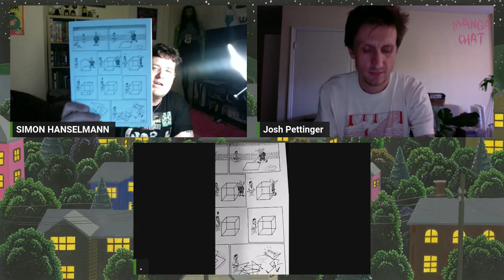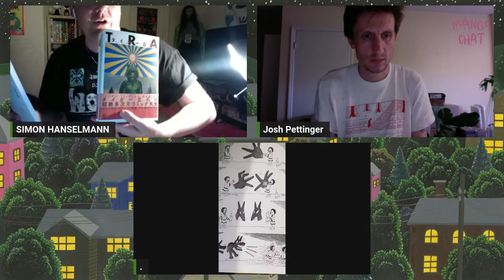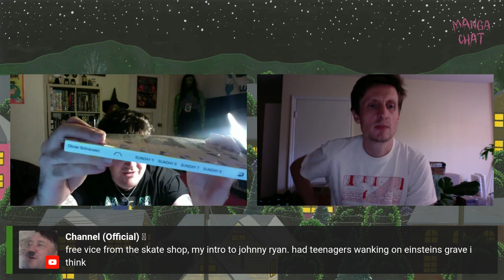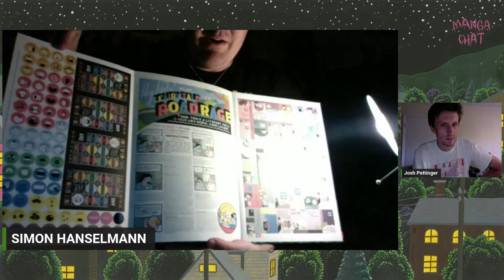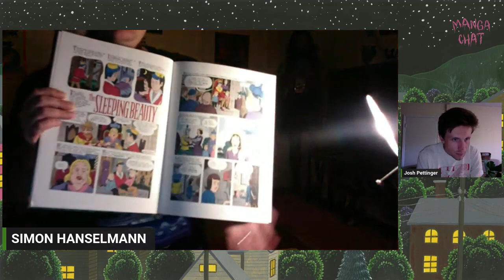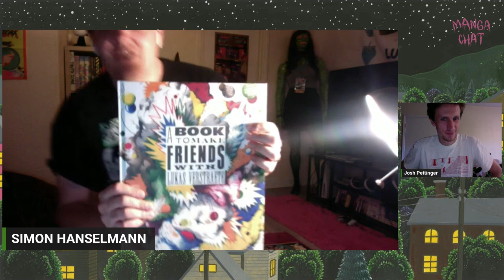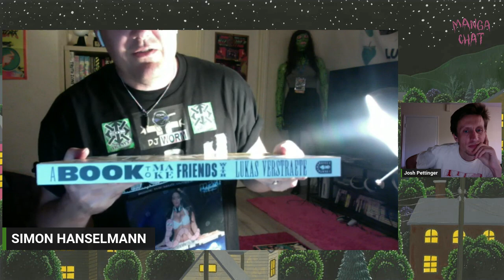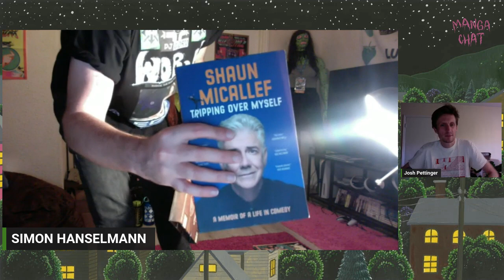マンガチャット NEW TECHNOLOGICAL ADVANCES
NEWS BLAST! BOOK TALK!

SIMON HANSELMANN

JOSH PETTINGER